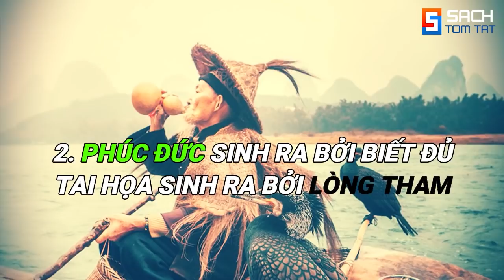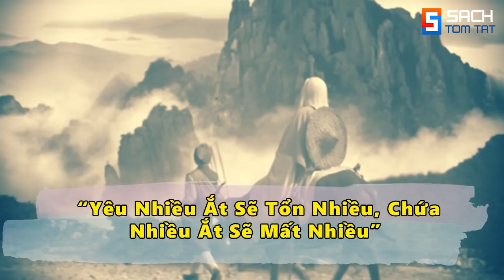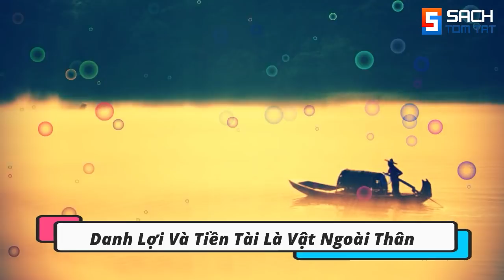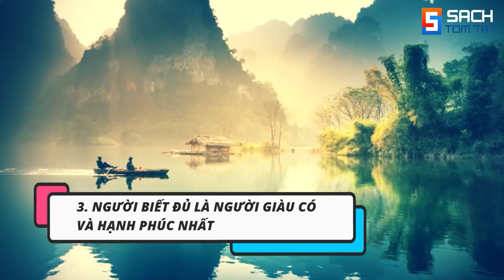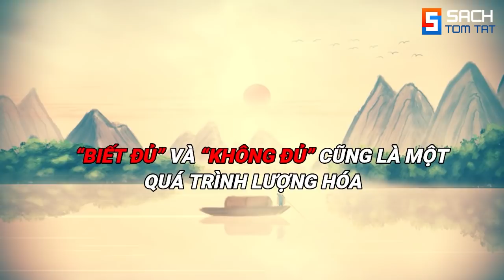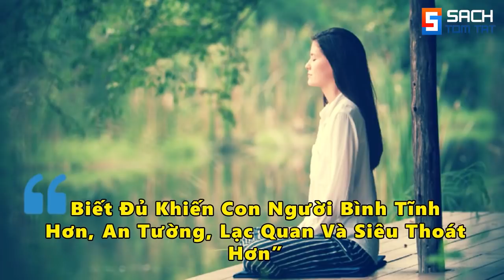SỐNG BIẾT ĐỦ LÀ SỐNG GIÀU CÓ HẠNH PHÚC NHẤT !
85 Audio Sách nói bản quyền mới nhất về: Kinh doanh - Phát triển bản thân - Làm giàu!